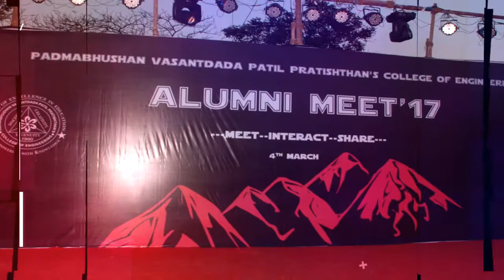PVPPCOE ALUMNI MEET PREVIOUS ENDEAVOURS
PVPPCOE presents

✨ Institute Industry Interaction and Alumni Meet 2K18 ✨

Memories are most treasured possessions

Here are some previous endeavours of "Institute Industry Interaction and Alumni Meet".
So let us go down the memory lane.
We hope that even this year's event achieves grand success!!!

Institute Industry Interation and Alumni Meet 2K18, 7th April 2018 | 3 PM Onwards